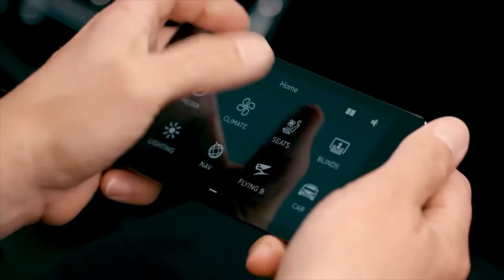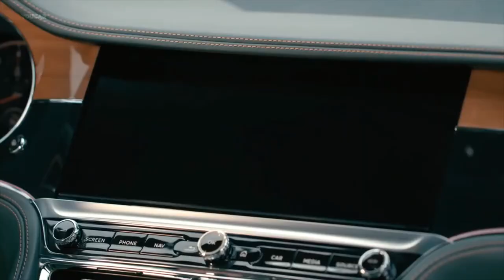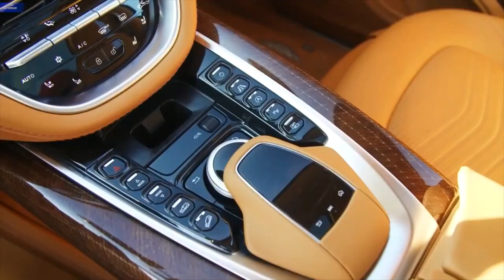Dream It! Live It! | Billionaire Lifestyle | Moretivation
With this inspiring and empowering video, I hope it will spark positive changes, in your life. Our desire is to inspire you to become the best version of yourself. Seeing is believing and we want you to see that the luxury life is one that can be attained.

Moretivation does not own the rights to these images, videos, and audio files.